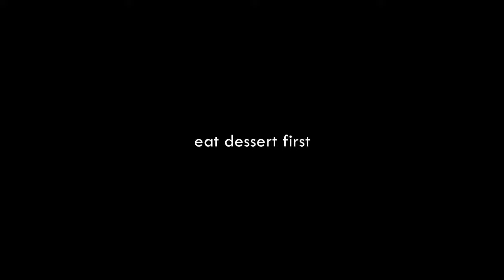"LA Isla" Restaurant